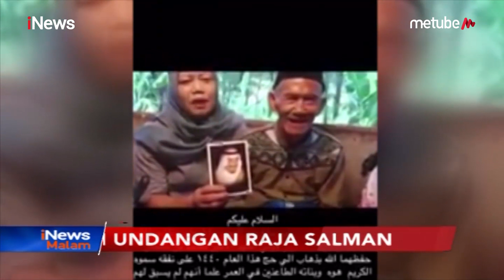Berangkat Haji atas Undangan Raja Salman, Kakek Uhi Diantar Dubes Arab Saudi - iNews Malam 30/07